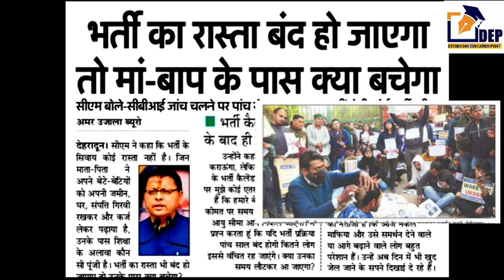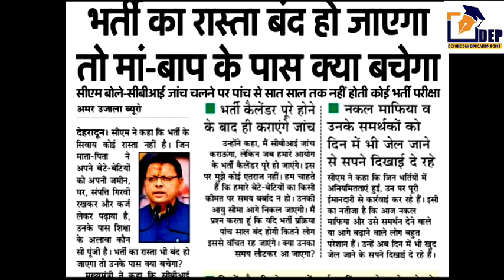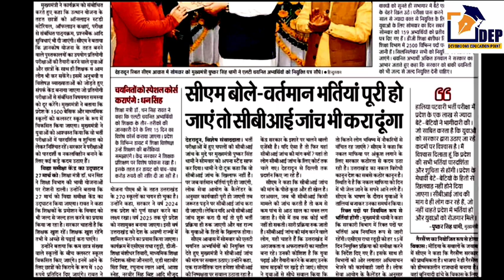CBI जाँच कराएंगे CM धामी | UKPSC UkSSSC Exam | New Update About UKPSC UkSSSC